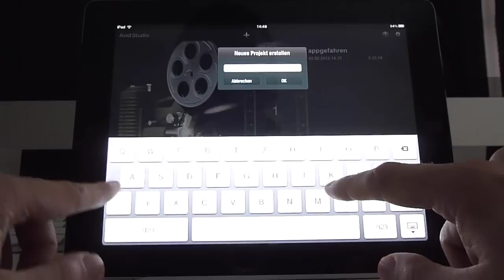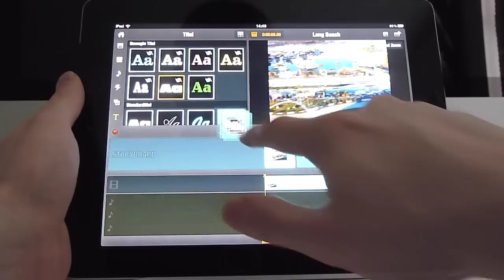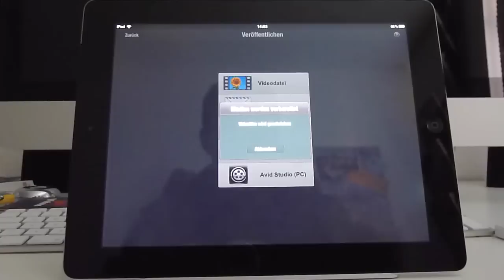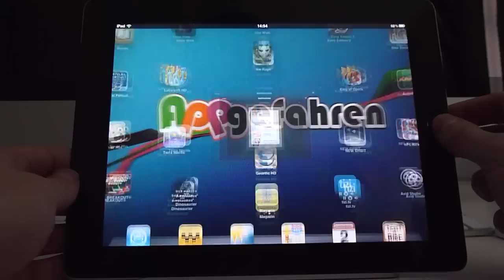Avid Studio Review by appgefahren.de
Avid Studio ist eine Videoschnitt-Applikation für alle iPad-Generationen.